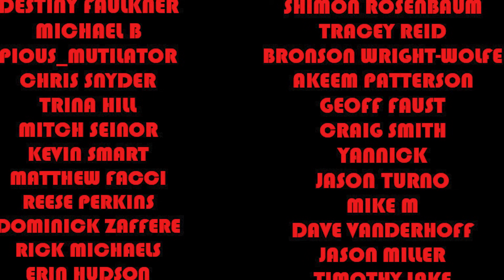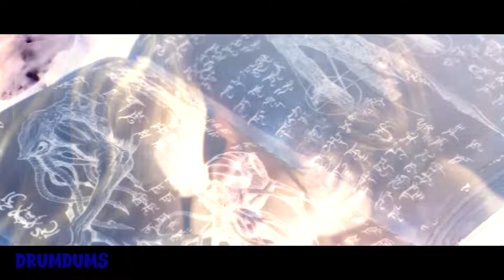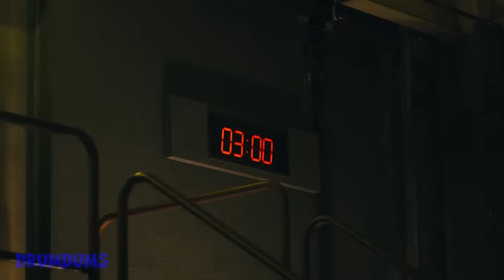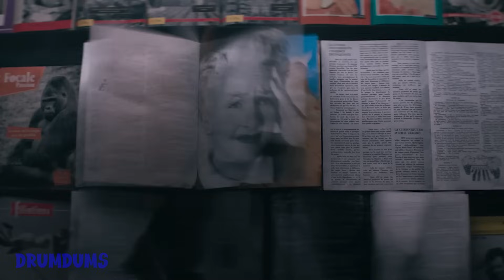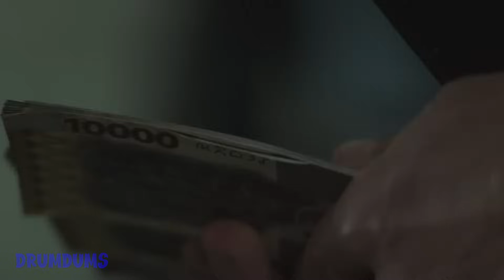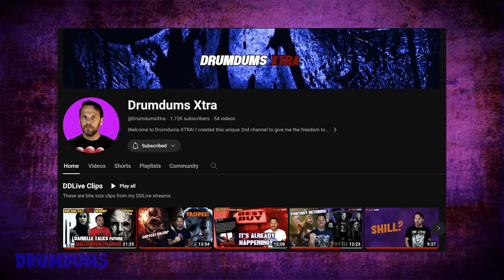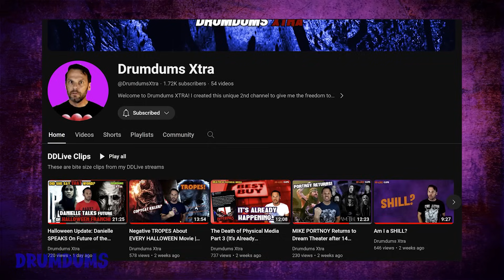Top 10 HORROR MOVIES of 2023 Vol II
Yesterday we covered the best HORROR had to offer for 2023, but we're not done! Here are 10 more GREAT movies, with three HMs!

My Gear:

**Cameras
4K Depstech Webcam (for streams)
**Mics

SUPPORT DRUMDUMS!

➡️  HUMDRUM
➡️  PURCHASE WORTHY

* ➡️  Unicorn